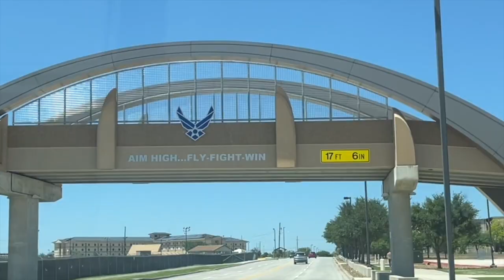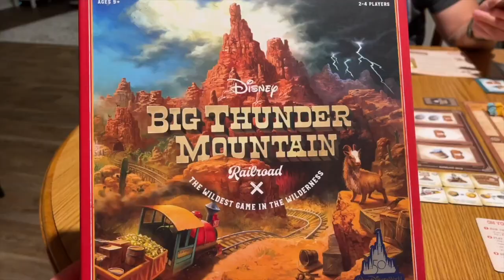MILITARY KIDS LEARN HOW TO BE IN THE US AIR FORCE | MILITARY KIDS APPRECIATION MONTH | FAMILY VLOG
Hi all! Our family is proud to be part of the military family and we wouldn’t want it any other way. We have been bringing you along to events organized on the military installations we live near, and they all have been so fun, but this one is special. This event was organized for the kids to recognize the military kids and the sacrifices they make as well.

At this event, the kids learn about how to be a US Airman. They entered a nerf gun obstacle course, learned about weapons safety, military working dog training tools, climbed into military vehicles, tried on a gas mask and said they never wanted to do that again, and they learned all about military fire operations.

It was fun, and we are grateful for those that organized the event.